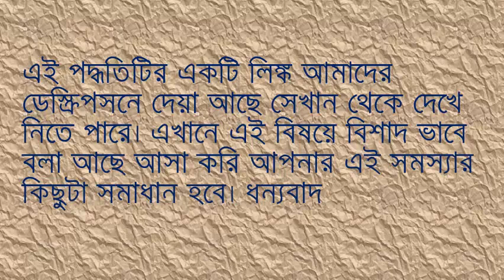সহবাসের সময় লিঙ্গ শক্ত না হওয়ার কারণ কিby health series